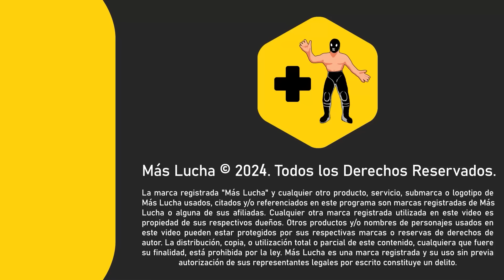Psycho Clown, Negro Casas y Fiscal vs Cibernético y Sangre Texana | Indy Wrestling